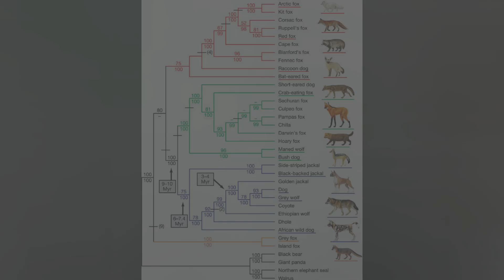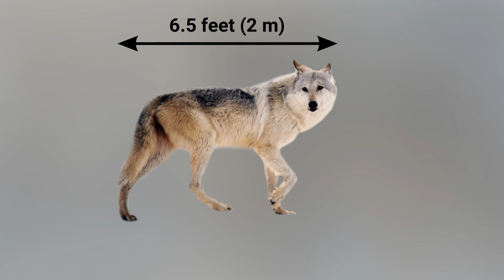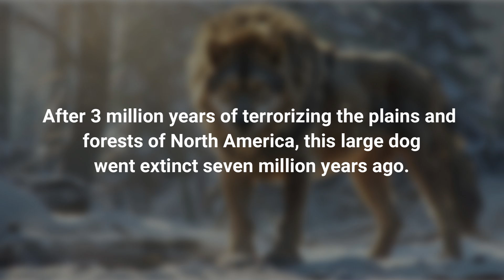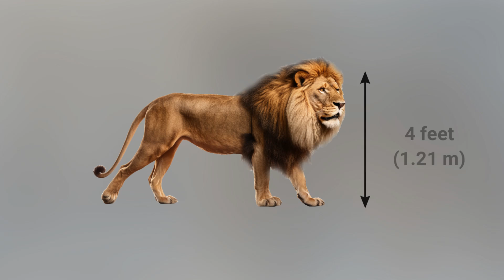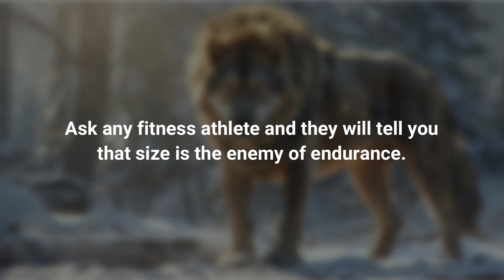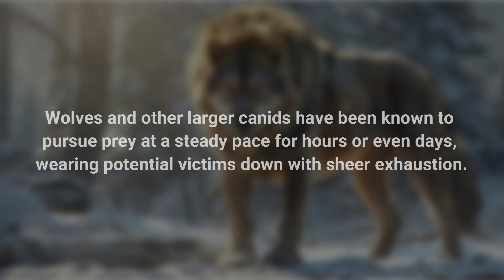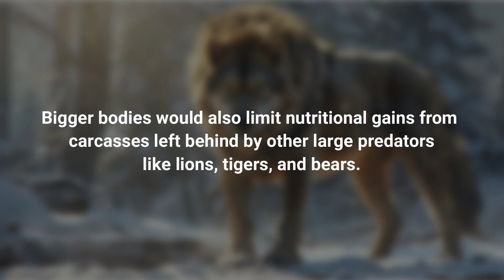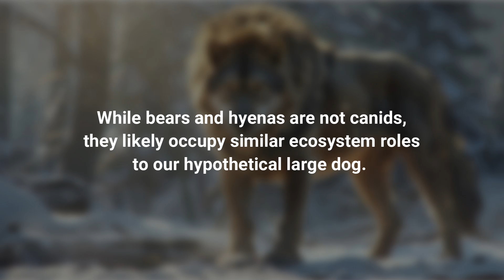What If Canids Were As Large As Big Cats?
The dog family has been around for nearly 40 million years, with its members conquering the continents in stunning style. However, there is a significant quality that canids, in particular, seem to lack compared to their traditional feline rivals…size. In this video we discuss why wild canids are not as large as the “big cats”, and what the landscape of the wild would look like if they were.

➤ Narrated by: David McCallion